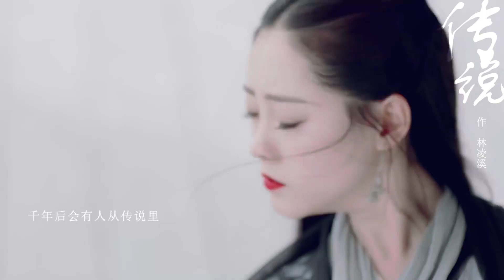[ FMV ] Chu Chỉ Nhược ● Chúc Tự Đan 祝绪丹 ★ Truyền Thuyết 传说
Nguồn: 【祝绪丹】传说-周芷若-燃向打戏+颜向
Phim: Ỷ Thiên Đồ Long Ký 2019